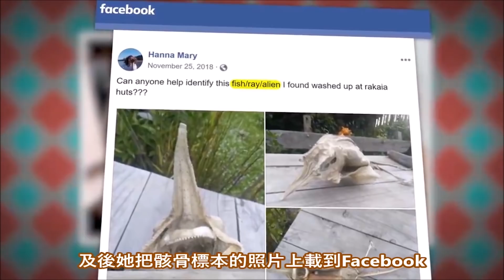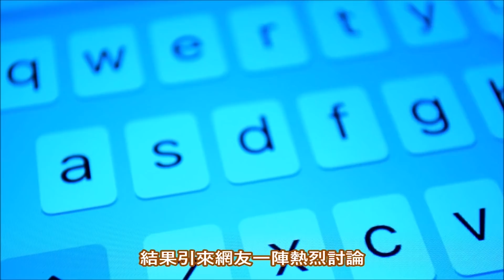實拍那些海邊被沖上岸的詭異生物！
地球上的深海裡充滿了我們許多人永遠不會接觸到的奇觀。當然除非這些奇觀被冲到了海灘上。當某些東西在充滿鹽分的海水裡，漂了不知多久後被冲到海岸上。場面可能十分糟糕。我們甚至會時不時發現新的謎團。讓我們深入了解一下那些被冲上海岸的最神秘的幾種生物。

0:40 新西蘭的海洋外星人
1:46 格羅布斯特
3:10 悉尼之龍
4:27 蘇格蘭水中怪獸
5:10 蜻蜓角駝蝶螺
5:46 狼島的神秘生物
6:59 富麗海灘的怪物
7:28 澳大利亞的奇怪海葵